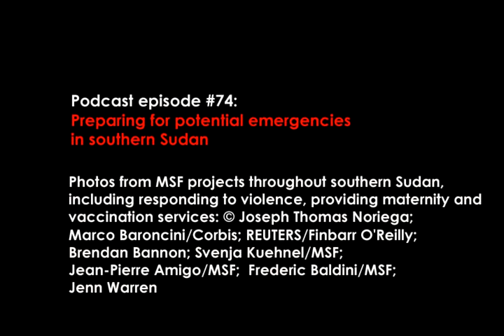MSF Frontline Reports podcast Ep.74: Preparing for potential emergencies in southern Sudan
Today, the southern region of Sudan is confronted by constant emergencies: malnutrition is chronic, violence continues to destroy lives and displace the population, and preventable diseases are relentless killers. More than 75 percent of the population has still no access to any form of basic healthcare. In addition to providing a range of medical services in 13 states of Sudan, at this moment MSF is battling to contain the biggest kala azar outbreak in eight years. And, as Sudan is heading towards a referendum on January 9th, MSF teams are preparing for any needs that might arise in addition to the ongoing medical challenges. If emergency needs soar, whether through violence, displacement or outbreak of diseases, MSF needs to be ready.

Welcome to the MSF Frontline Report podcast for December 28, 2010. Médecins Sans Frontières/Doctors Without Borders, or MSF, is an independent medical humanitarian aid organization.

For more information on this story and to learn more about MSF or Doctors Without Borders, please visit msf.org to find the MSF web site in your home country. Please send any comments and questions for the podcast to . MSF is an independent medical humanitarian aid organization that delivers emergency assistance to people affected by wars, epidemics, and natural or man-made disasters in more than 60 countries around the world.